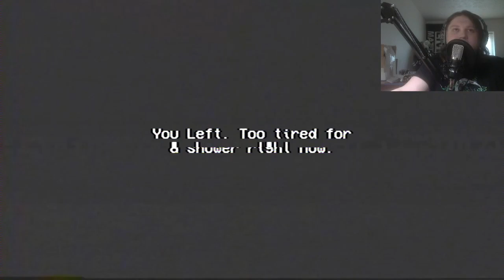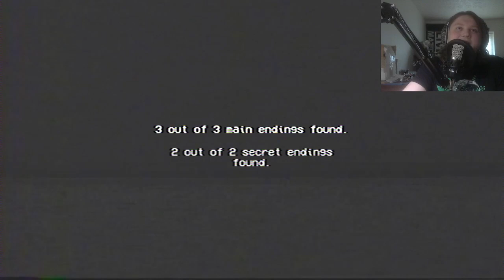childhood fears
Rinse and Repeat is a game that summons Freddy Kruger when all u wanna do is wash ur face and hair. almost like the first time ur lil child mind felt anxiety. same thing.